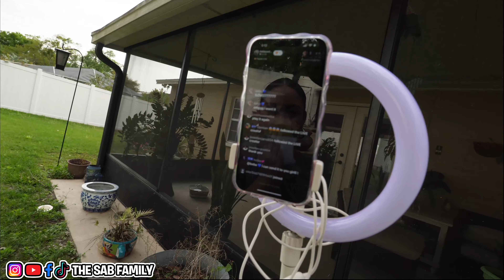EXPLODING A WATERMELON WITH RUBBER BANDS!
Get ready to see a watermelon explode like you've never seen before! In this video, we're using rubber bands to create an epic explosion. Watch as we put hundreds of rubber bands around a watermelon and see what happens. This is a fun and exciting experiment you don't want to miss!